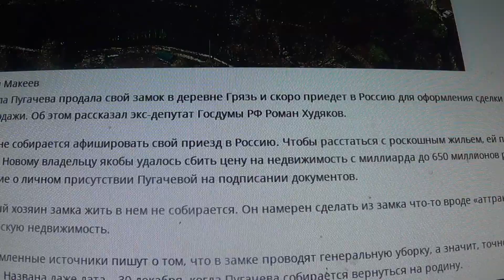Пугачева продала замок в деревне Грязь и скоро приедет в Россию для оформления сделки купли-продажи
ЛюдмилаОганесян Пугачева шутка юмор смех шоубизнес культура экономика компании ​​​​​​​​​​ ​​​​ политика​​​​​​​​​​​​​​​​​​​​​​​​ ​​​​​​​​​​​​​​​​​​​​​​​​​​​​​ ​​​БЛОГЕР пенсионеры​​​ ​​ Москва​​​​​​​​​​​​​​​​​​​​​​​​​​​​​​​​​​​​​​​​​​​​​​ Россия​​​​​​​​​​​​​​​​​​​​​​​​​ ​ ​​​​​​​​​​​​​​​​​​​ новости​​​​​​​​​​​​​​​​​​​​​​​​​​​​​​​​​​​​​​​​​​​​​​​ ​​​​​​​​​​​​​​​​​​​​​ LudmilaOganes​​​​​​​​​​​​yanМой телеграм. Помоги себе сам. КЛЮЧ к себе